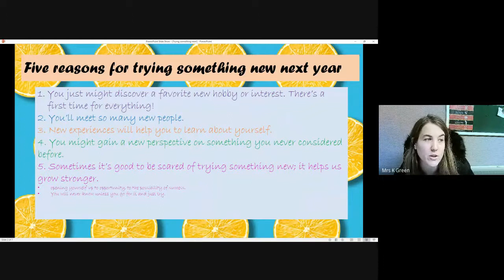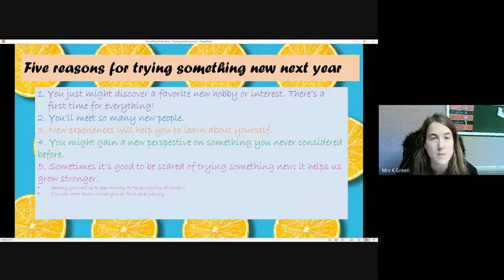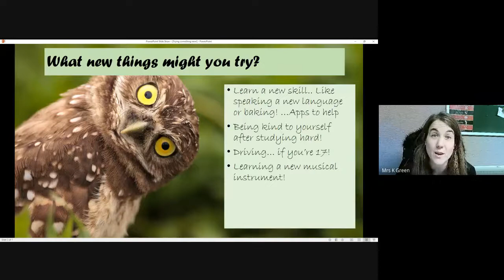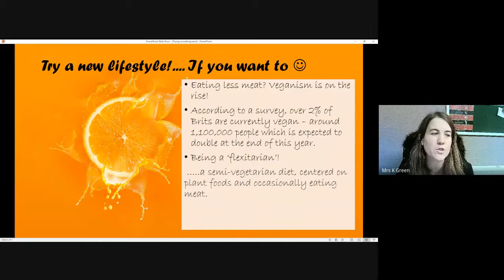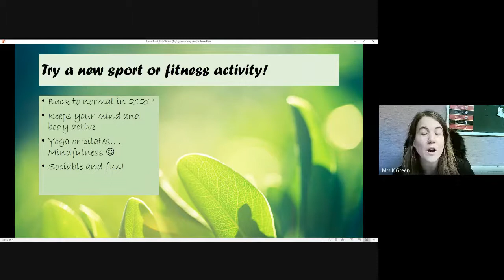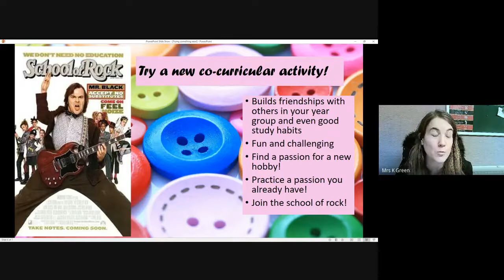The Thursday Thought | 3 December 2020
Miss Knight looks at the types of new things you can try in 2021!